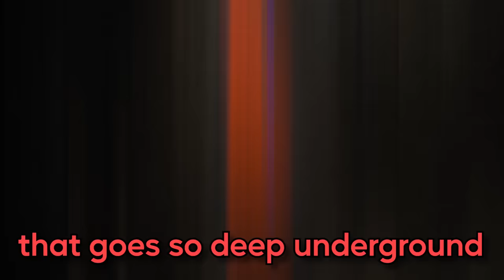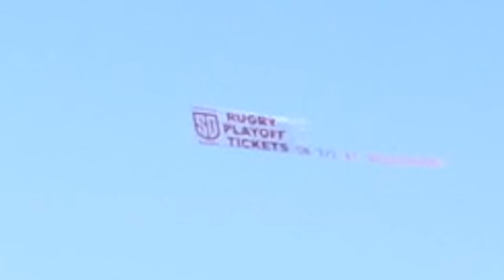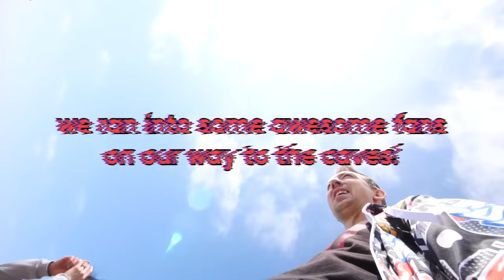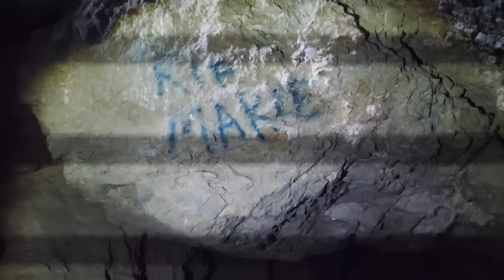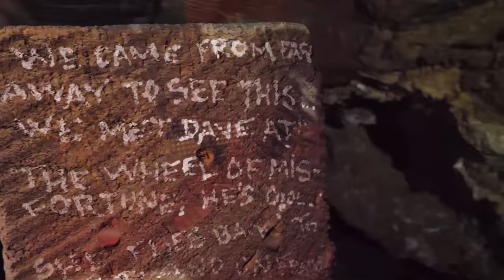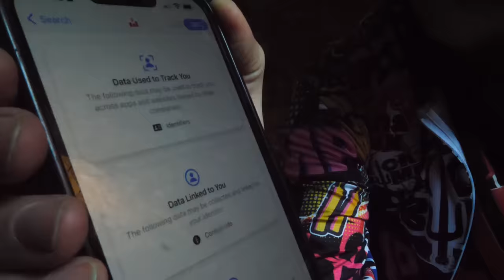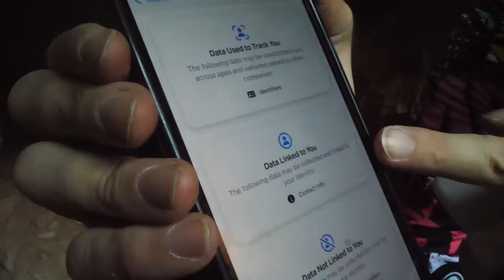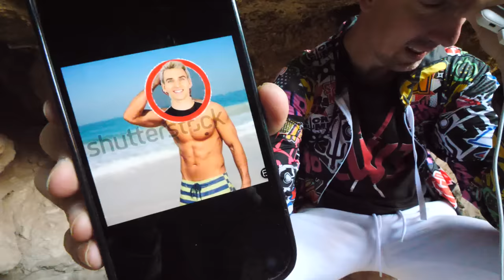Surviving the Stairway To Hell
We followed our Stalker to San Diego where there is the Stairway to Hell. The Stalker, Klepto99, plans to  meet with another YouTuber there and hijack his channel, just like he did to us. This YouTuber is our friend and we are not going to let this happen. We text message with our friend who is trailing this thief through caves and finally down the stairway that goes so deep, some people believe it goes down to a very bad place. Criminals are known to use the stairs as a route for illegal activity. We eventually find our bad guy and learn he is looking for a device inside the caves. Luckily, we find it first and learn of a computer program he is using to trick other YouTubers into installing on their computers so he can track all of their activity. Will we find our YouTuber friend before our Stalker does something evil to him?